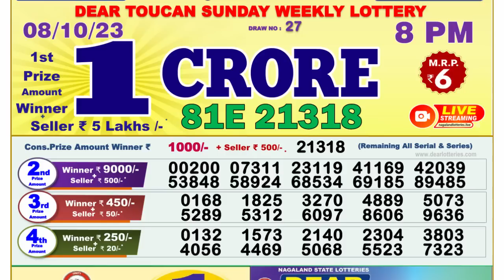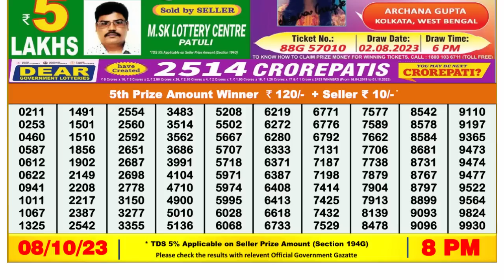🔴 Lottery Sambad Live 08:00pm 08/10/2023 Evening Nagaland State Dear Lottery Result Pdf Download